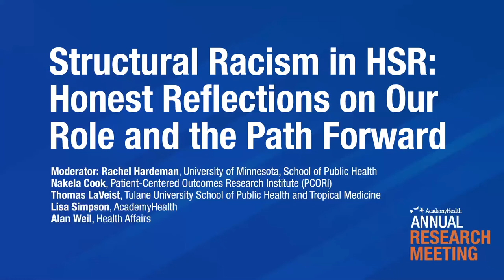ARM20 Plenary: Structural Racism in HSR: Honest Reflections on Our Role and the Path Forward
2020 Virtual Annual Research Meeting:
Structural Racism in HSR: Honest Reflections on Our Role and the Path Forward

Rachel Hardeman - University of Minnesota, School of Public Health
Nakela Cook - Patient-Centered Outcomes Research Institute (PCORI)
Thomas LaVeist - Tulane University School of Public Health
Lisa Simpson - AcademyHealth
Alan Weil - Health Affairs

In this special closing plenary, officers of AcademyHealth and Health Affairs engage discussion of structural racism in HSR, including reflections on the ways their respective organizations are doing the difficult work of becoming anti-racist, and, ultimately moving the field of HSR to do the same. How have AcademyHealth and Health Affairs policies and structures contributed to inequity in the past, and how are they changing for the future?